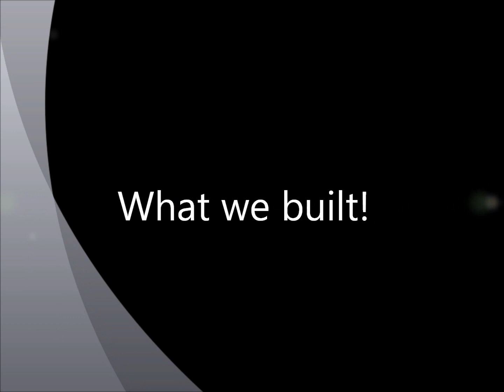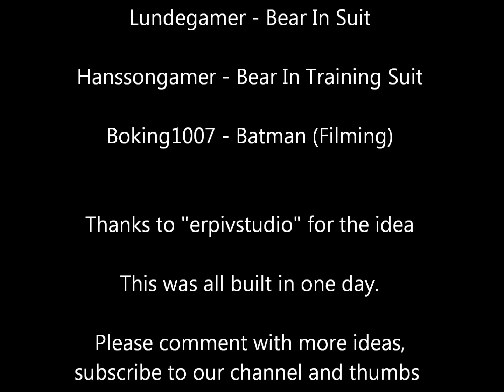Minecarft Underwater Building (And How To)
A minecraft underwater building!